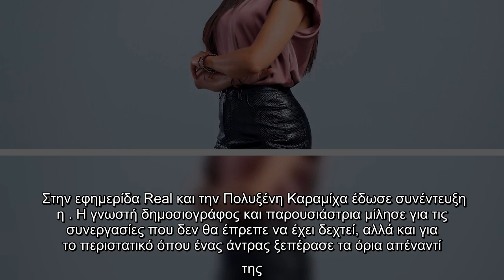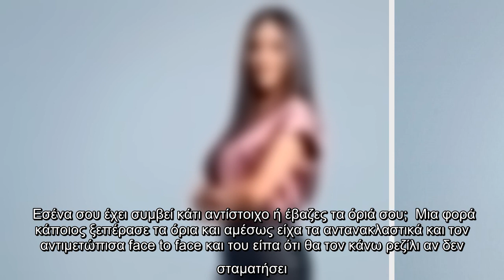Η Ανθή Βούλγαρη εξομολογείται: «Του είπα ότι θα τον κάνω ρεζίλι αν δεν σταματήσει»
Η Ανθή Βούλγαρη, εξομολογείται «Του, είπα, κάνω, ρεζίλι, σταματήσει»